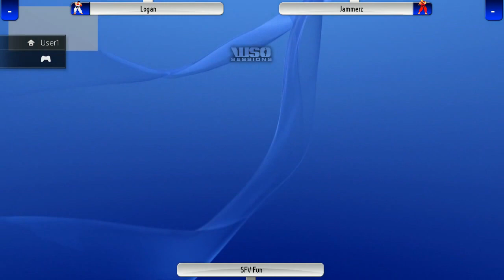WSO Sessions 15/09/15 P1 - Street Fighter V Edition with Mika & Rashid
15/09/15 - Street Fighter V Edition with Mika & Rashid
Capcom UK presents WinnerStaysOn Sessions is broadcast live from London every Tuesday at 20:00 (UK time)